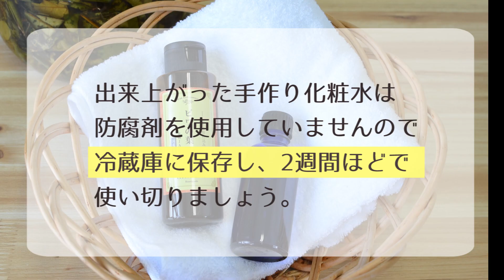ヨモギ化粧水の作り方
かわしま屋サイトはこちら↓
ヨモギエキスを使用した簡単な化粧水の作り方をご紹介します。